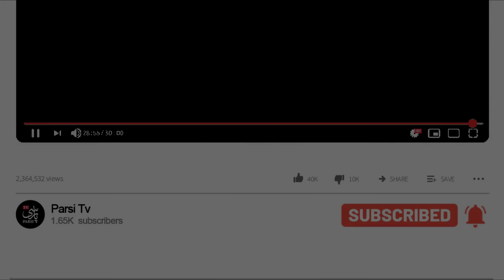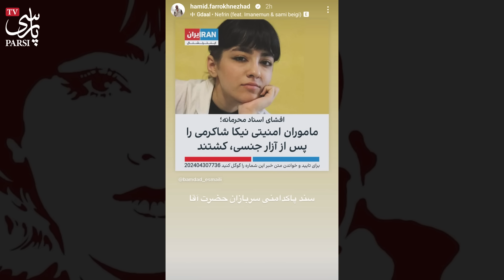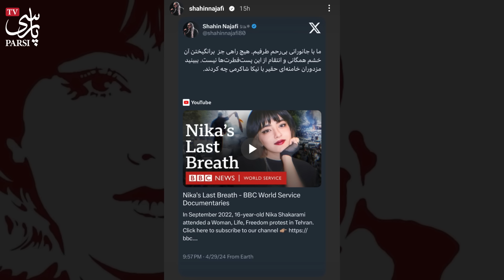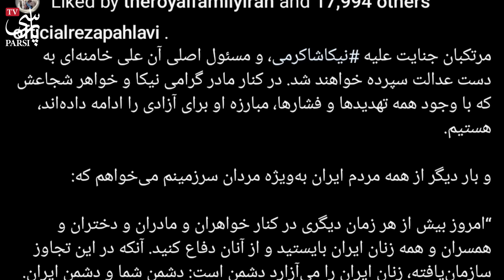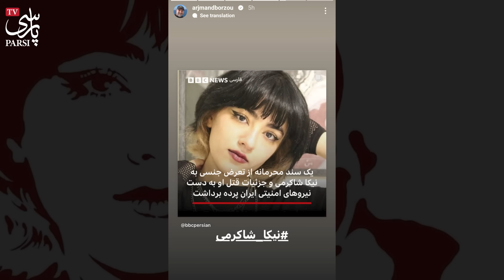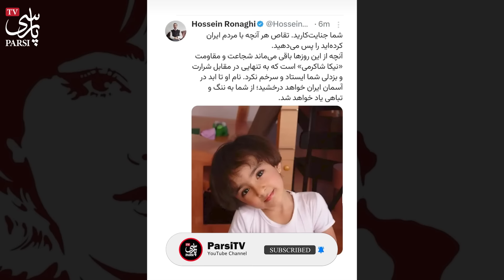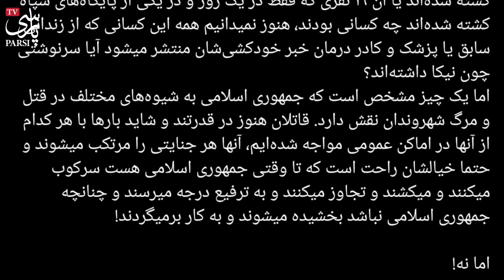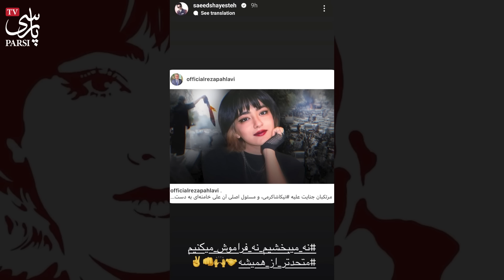واکنش تلخ وغم انگیز هنرمندان و سلبریتی ها به اسناد افشا شده درباره قـ.تل حکومتی نیکا شاکرمی !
بی بی سی جهانی اسناد فوق محرمانه ایی از دستگیری و کشته شدن وحشیانه نیکا شاکرمی معترض نوجوان ایرانی به دست ماموران اطلاعات سپاه منتشر کرده که با واکنشهای گسترده و غم اگیزی مواجه شده و ...